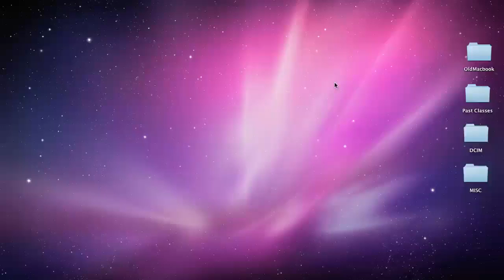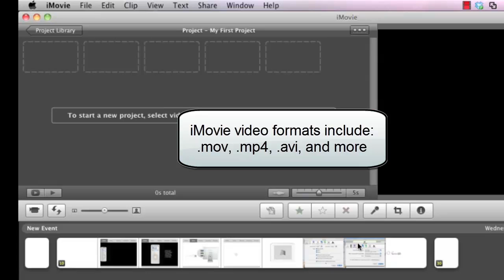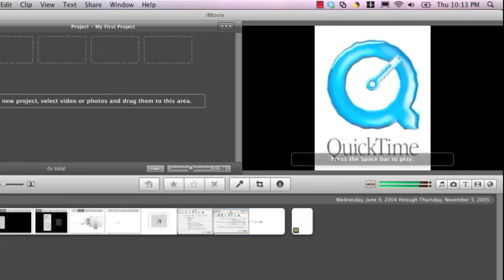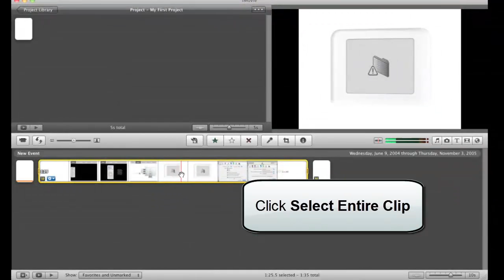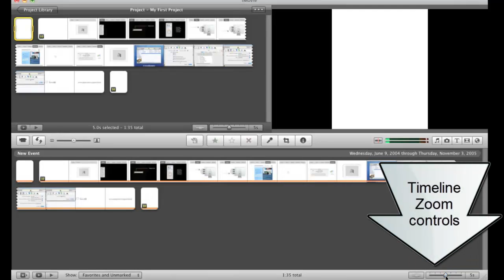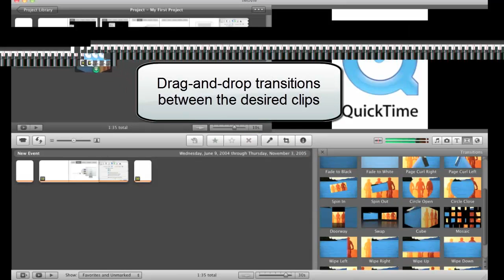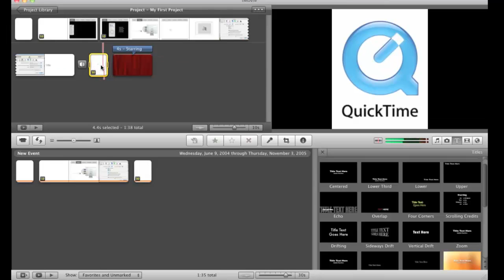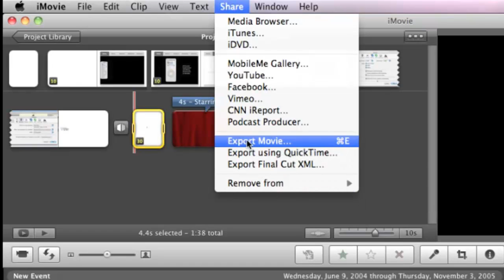Video - Edit in Apple iMovie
Demonstration of how to edit video clips using the Apple iMovie software. Topics addressed include importing video clips, trimming and splitting in the timeline view, explanation of the preview, project, and new event panes, transition and title effects.